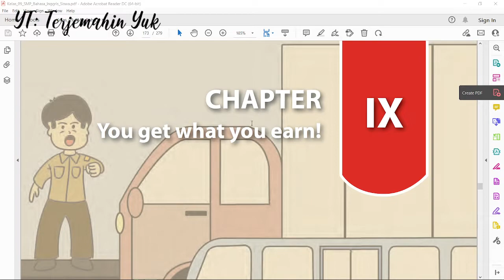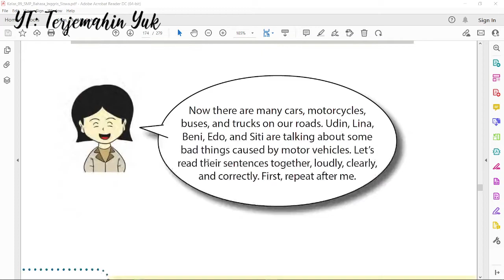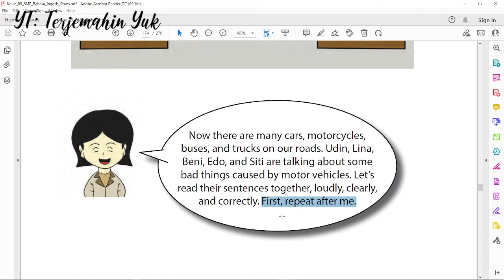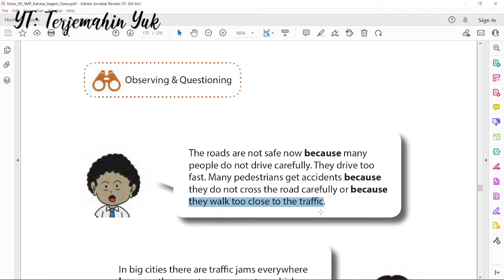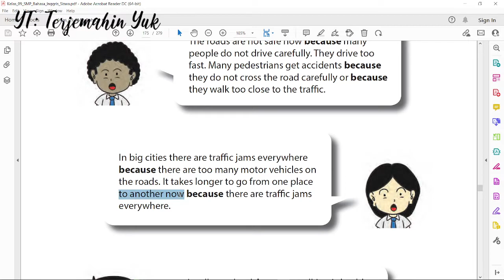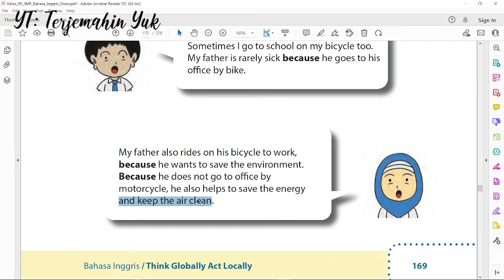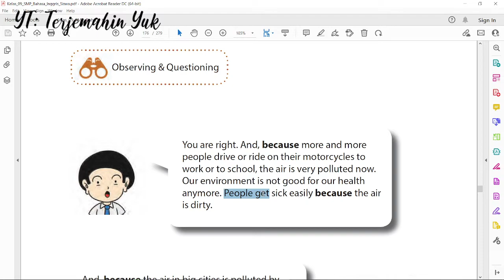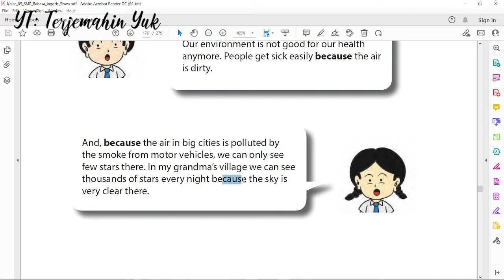Hal. 167-170 kelas 9 Terjemahan Buku Bahasa Inggris SMP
The roads are not safe now because many people do not drive carefully. They drive too fast. Many pedestrians get accidents because they do not cross the road carefully or because they walk too close to the traffic.

In big cities there are traffic jams everywhere because there are too many motor vehicles on the roads. It takes longer to go from one place to another now because there are tra!c jams everywhere.

I walk to school, because walking is healthy. Sometimes I go to school on my bicycle too. My father is rarely sick because he goes to his
office by bike.

My father also rides on his bicycle to work, because he wants to save the environment. Because he does not go to office by motorcycle, he also helps to save the energy and keep the air clean.

You are right. And, because more and more people drive or ride on their motorcycles to work or to school, the air is very polluted now. Our environment is not good for our health anymore. People get sick easily because the air is dirty.

And, because the air in big cities is polluted by the smoke from motor vehicles, we can only see few stars there. In my grandma’s village we can see thousands of stars every night because the sky is very clear there.